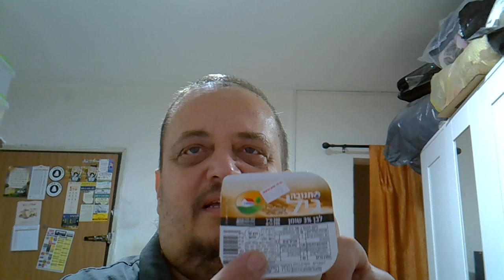אני אוהב לאכול גיל